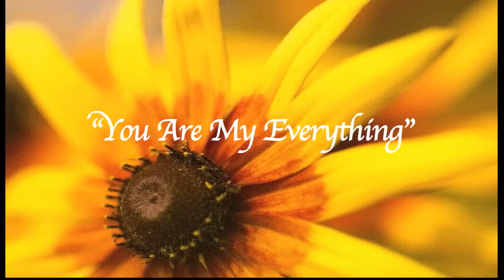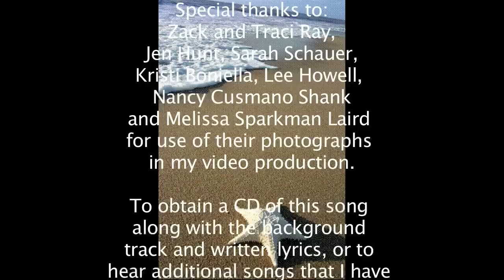Christian Wedding Song "YOU ARE MY EVERYTHING" (Original!)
to hear other songs that I have written, to obtain sheet music, background music (performance tracks), lyric sheets, lead sheets, basic chord charts, an MP3 download, a CD recording, or a DVD of this video production.
Simply put - a beautiful wedding song!  I'm a songwriter, not a professional singer, but I wanted to share a female rendition of my song with you.  An AMAZING male vocal of my song can also be heard on YouTube or on my official song
 I hope you will be blessed by the words and music of this God-inspired song.  I wrote "You Are My Everything" in 2010, and I finally got around to creating this YouTube video to allow me to share the song with you!  :)  If my song has special meaning for you, feel free to forward the YouTube link to your friends and/or post the YouTube link into your social networking site.